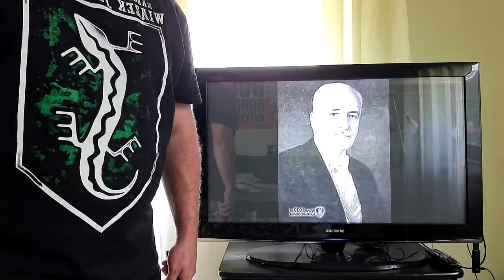Zapowiedź obchodów 83 rocznicy wybuchu II wojny światowej w Bielsku-Białej.